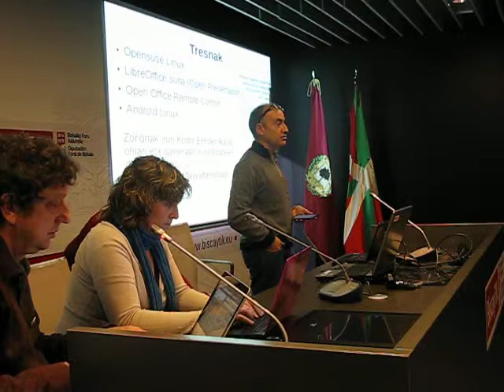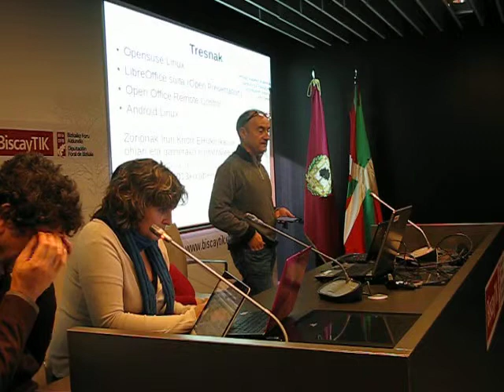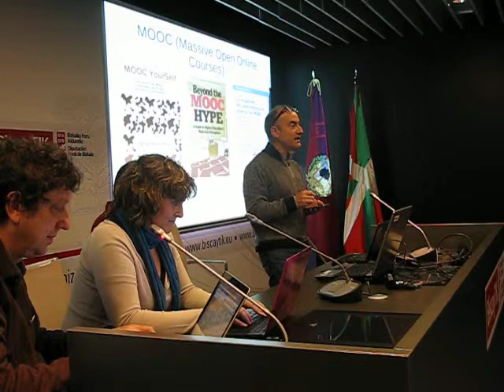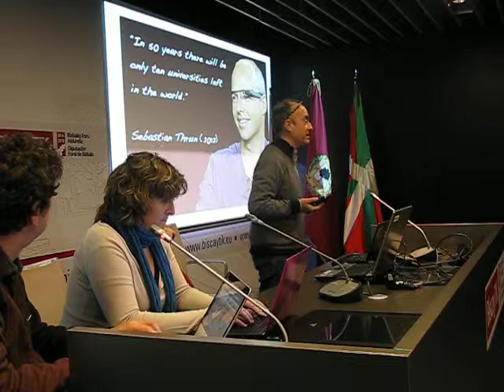Gorka Palazio en GetxoBlog 5º Encuentro 8º